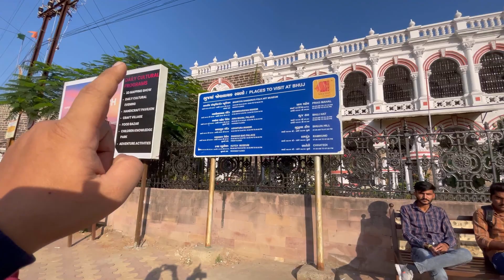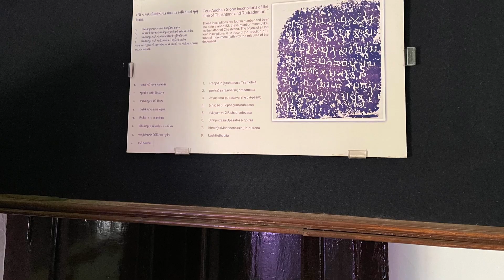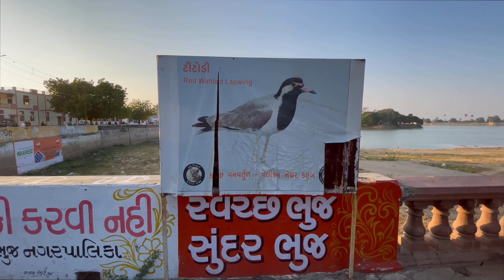Oldest museum of Gujarat l Kutch Museum l Kutch - Bhuj Budget tour l Hindi vlog l Mr & Mrs Substance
New Family Vlogs Everyday
Hi, We are a couple from Gujarat, we try to post stories from our life every day.

IF YOU ALSO LIKE TO WATCH shorts WE are experimenting with that on our shorts channel: Mr  & Mrs. Substance Shorts